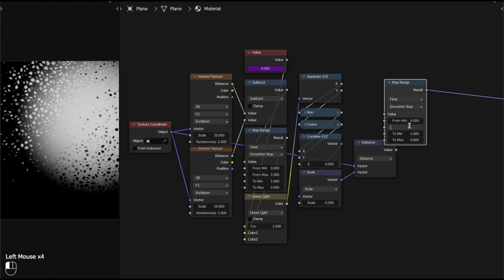Particle trail effect